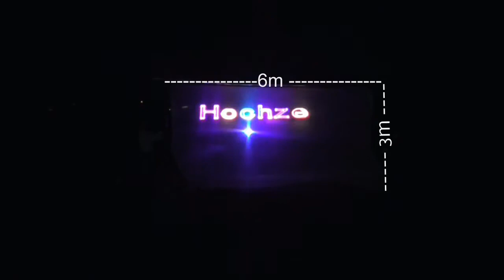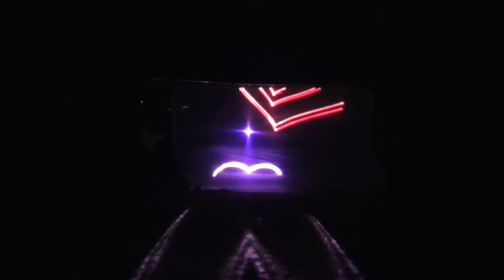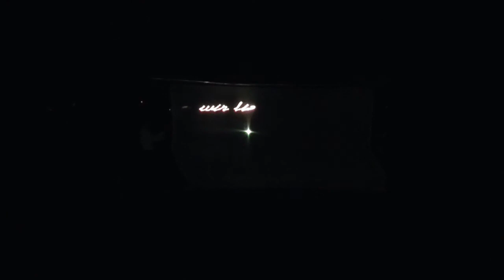Lasershow Hochzeit auf Gaze Leinwand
Ausschnitte unserer Grafik Lasershow "Hochzeit" auf GazeLeinwand
(6m breit x 3m Hoch).
Mehr Infos unter grafik-lasershow.de